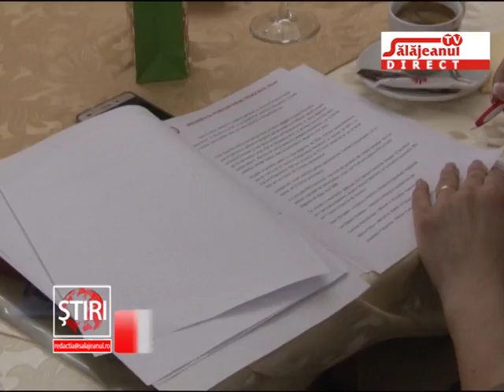FEMEILE, DECISIVE IN CAMPANIILE PSD